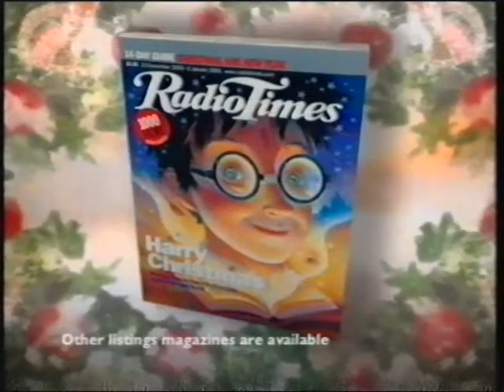BBC 2 Continuity 2000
Trailers for The Last Fast Show Ever, Never Mind the Buxxcocks, The League of Gentlemen and the introduction to Farscape.